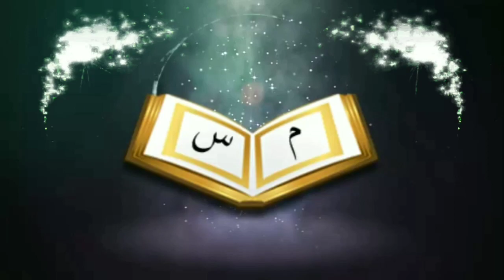আশুরার মুহররমের সিয়াম কয়টি রাখতে হবেᴴᴰ┇by শায়খ সাকিব আল বুখারী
আশুরার_মুহররমের_সিয়াম কয়টি রাখতে হবেᴴᴰ┇

How much to keep the fast_of_Ashura?

👋 yeamul islam 👋